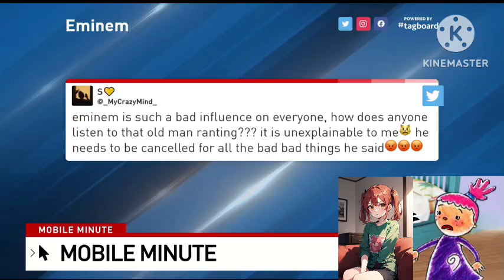Pinky Got A Tweet From The Gen-Z'ers On Her Twitter (For